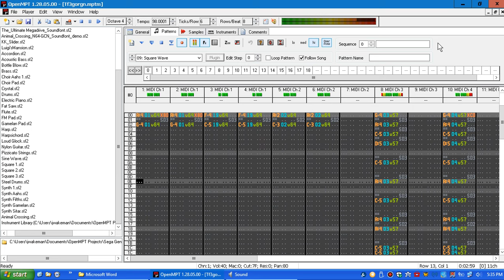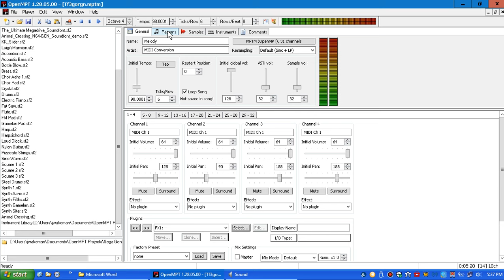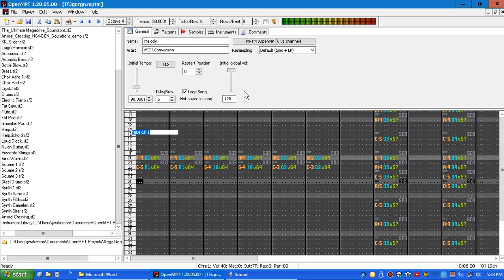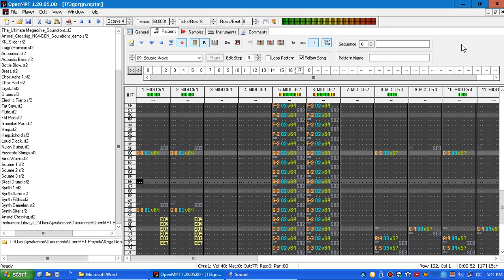Thunder Force 3: Planet Gorgon (Version 2)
I've made a few slight tweaks to this and it sounds like it came from heaven!

I've gotten a ton more samples yesterday and it's all from Mobius Evolution, this song is heard in Egg Hell Zone - Act 3 and Final Zone.

You can download the ROM hack here at the Sonic Retro

Original Composer: Toshiharu Yamanishi
MIDI version: Alluro95

You can download the MIDI here at the VGMusic